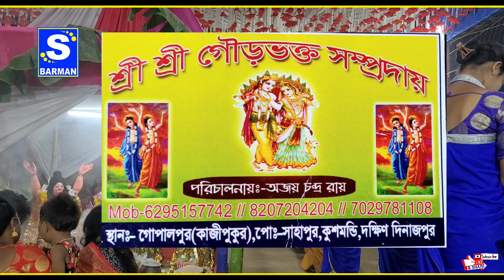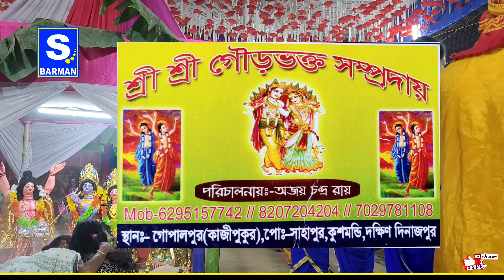শ্রী শ্রী গৌর ভক্ত সম্প্রদায় | শ্রী অজয় চন্দ্র রায় | Shri Shri Gaura bhakto Samprday | 2022